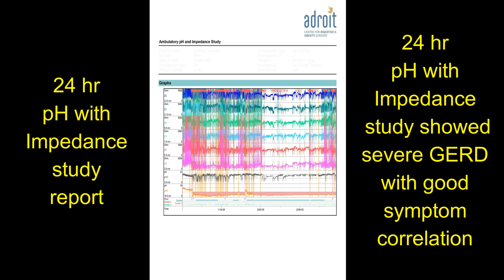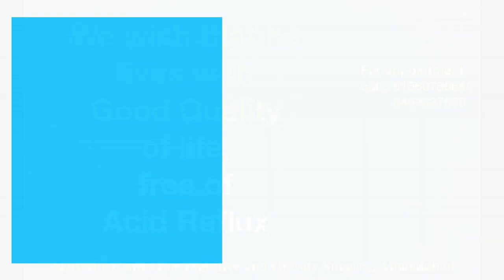एसिड रिफ्लक्स, एसिडिटी, Hiatus Hernia और GERD की लप्रोस्कोपिक सर्जरी: दर्दी का अनुभव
ADROIT center is proud of the fact that we have a large number of happy patients with GERD, Acid reflux, treated both medically and by surgery. We are happy that we incorporate diet and lifestyle changes very strongly in our treatment plan for each patient. We give a lot of time to understand the patient's problems and formulate the best treatment plan for each individual patient.
We are very aggressive in our follow-up to ensure that our patients stick to the lifestyle change and hence achieve a long-lasting solution to the problem of GERD. Probably this is the reason why patients rate our clinic as the best center for the treatment of Acid reflux/GERD, and the best center for hiatus hernia surgery.